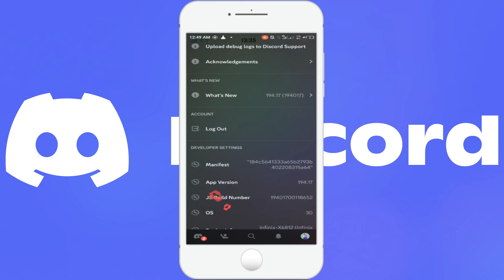Comment Arrêter le Captcha Discord